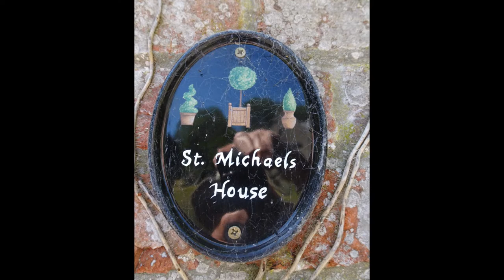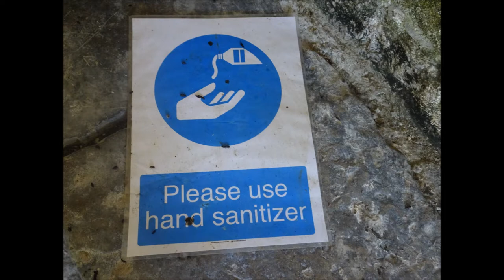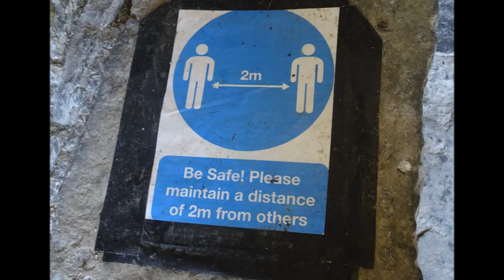A Hike To The Top of Brent Knoll Part IV,'St Michael's & The Ascent' by Sheila, June 16th 2021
Here we go---a brief rest at St Michael's then off up the Knoll surrounded by beauty---magnificent scenery as I make the ascent---views of Berrow where I once lived in the past and where my children grew up, went to school etc. views over to Brean Down, Hinckley Point a gentle stroll upwards with plenty of shade offered by the shrubs that line the designated route up a landscaped route to help prevent the erosion of the Knoll in the past we just use to go up via the fields, picnic in the fields and catch our breaths running down the steep inclines many memories of walking here over the decades---always the same but different different life events---now a bit older but the legs trained to climb this beauty---in the past we have climbed the Knoll at night to observe the stars and watch the sunrise a place steeped in history and mystery a great reference point and mentioned frequently on other walks---seen for miles like a giant keeping a watchful eye as we move through Time until we ourselves join the Ancients .